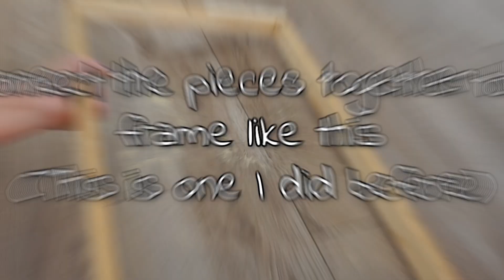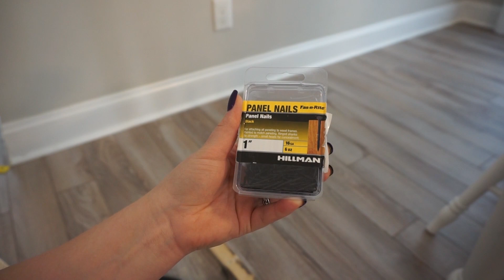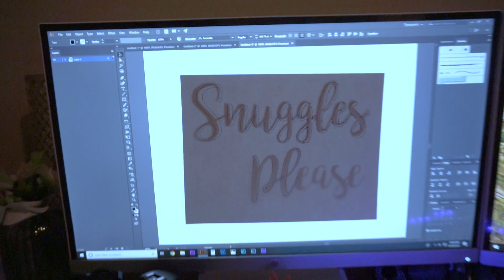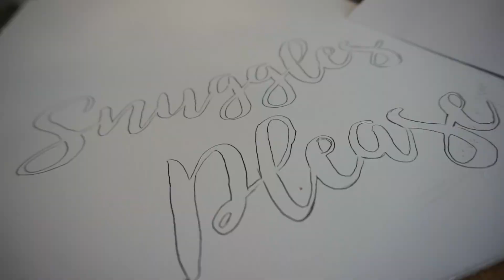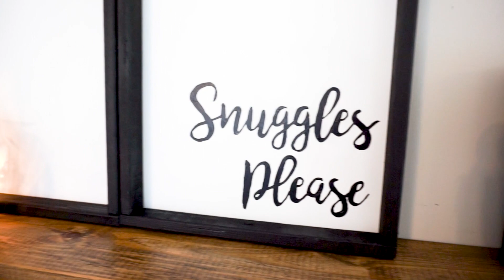DIY Autumn Quote Wood Signs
Hey Guys!

I hope you enjoy this weeks DIY video!  I had a ton of fun making these signs (aside from the printer fiasco hahaha)  But really I think they turned out awesome :D

I'm working on setting up my fall mantle right now, so that video should be out soon!

Laters!

Breaha

Products Used:

Hardboard Wood Backing

Measurements -

Overall Sign Size (of each sign) - 14" x 24"

1x2 Outside frame measurements:

Top and bottom - 14"
Sides - 22.5"

Hardboard Wood Backing Size - 13.75" x 23.75"